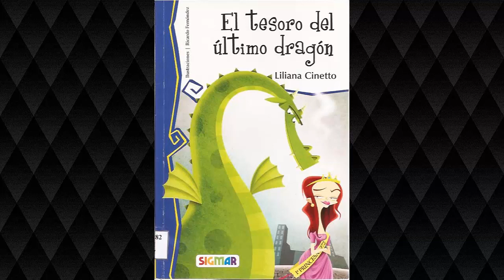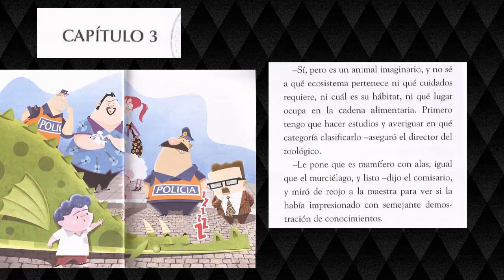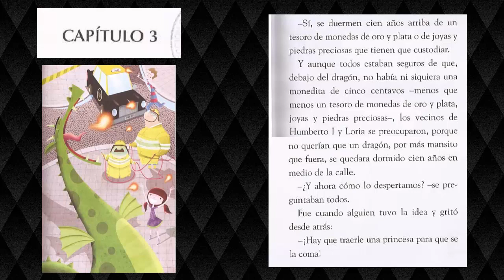El tesoro del último dragón - Liliana Cinetto - Capítulo 3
El tercer capítulo de esta divertida novela de Liliana Cinetto.
El barrio de Boedo es un barrio tranquilo, donde la gente toma mate y escucha tango, hasta que un domingo a la mañana un dragón enorme llega al barrio y el barrio se vuelve un caos.